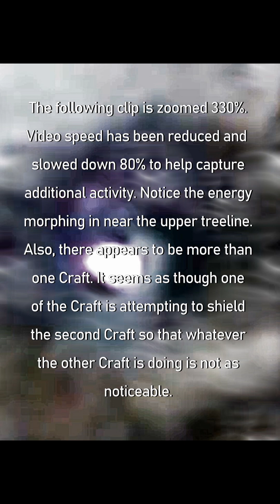PL Observing Craft Across the Road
This won't make much sense for most as the details pertaining to a friend stepping out their back door and recording activity taking place across the road. It's actually more than one craft.